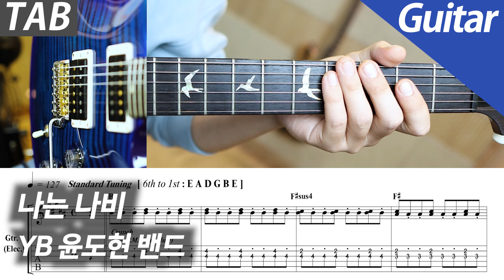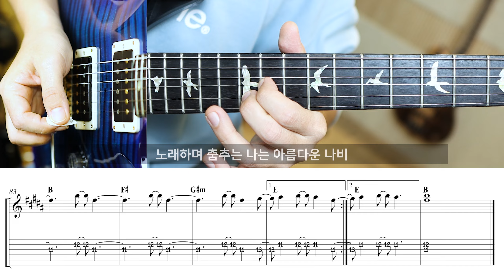YB (윤도현 밴드) - 나는 나비 | 일렉 기타 커버 타브 악보 노래방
기타2는 그냥 파워코드입니다.

여기 신청하시면 시간이 많이 지나도 집계가 되고 더 많은 인원의 신청이 모이게 되면 선곡될 가능성이 높아집니다. 이미 신청되어있는 곡은 추천만 한번 더 눌러주셔도 똑같이 한표로 기록됩니다.
감사합니다!

Guitar 1,2 - PRS 35th Anniversary Custom 24
Bass - Cort A4 Plus
Drums - BFD3